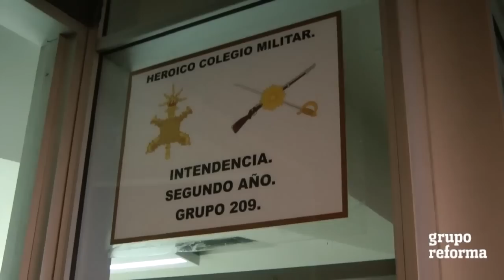Un dia en el Heroico Colegio Militar - Grupo Reforma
El Heroico Colegio Militar tiene como misión, formar subtenientes de las Armas de Infantería, Caballería, Artillería, Arma Blindada, Ingenieros de Combate e Intendentes, para desempañarse como comandantes de sección de las unidades de las armas y como ayudantes de pelotón de intendencia respectivamente, en las corporaciones y dependencias del Ejército y Fuerza Aérea Mexicanos, para lo cual impartirá educación de nivel licenciatura en ciencias militares.

Vídeo: Grupo Reforma